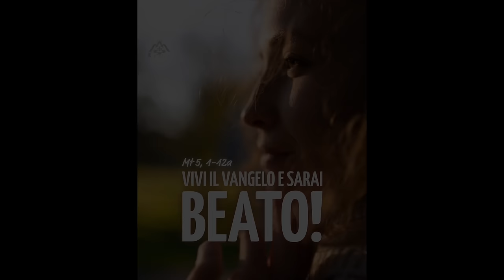Commento al Vangelo del giorno - VIVI IL VANGELO E SARAI BEATO! - Mt 5, 1-12a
Il Vangelo di oggi, venerdì 1 novembre 2024, Solennità di Tutti i Santi, è tratto da Matteo 5, 1-12. In questo passo, Gesù proclama le Beatitudini, descrivendo chi è beato nel regno di Dio: i poveri in spirito, i miti, i puri di cuore, coloro che piangono e gli operatori di pace.

Lo slogan “VIVI IL VANGELO E SARAI BEATO!” esprime il messaggio delle Beatitudini. Gesù ci chiama alla santità, anche quando affrontiamo persecuzioni per amore suo, e ci invita a rallegrarci, poiché il regno di Dio ci appartiene. Vivere il Vangelo porta alla vera beatitudine, anche nelle prove.
🔴 SEGUICI SUI SOCIAL‼️
🔵 Official WEBSITE - Pagina Officiale di Koinonia Biella